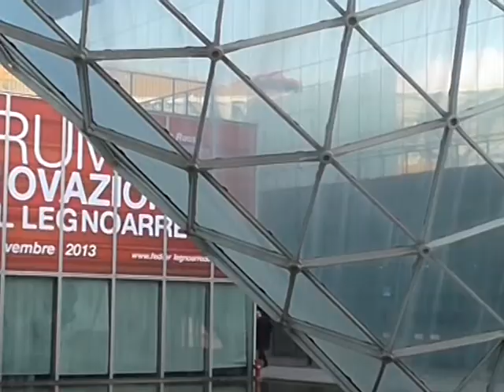Made Expo 2013: Intervista a Matteo Fin di Adeo Group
Intervista a Matteo Fin, product manager di Adeo Group,  e ospite di Cedia a Made Expo per il workshop dedicato a progettisti e interior designer.